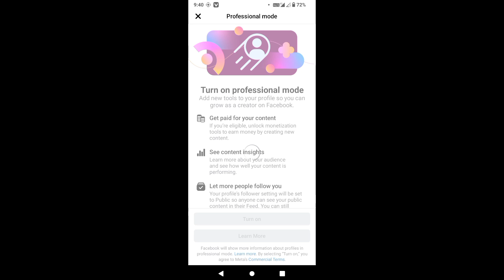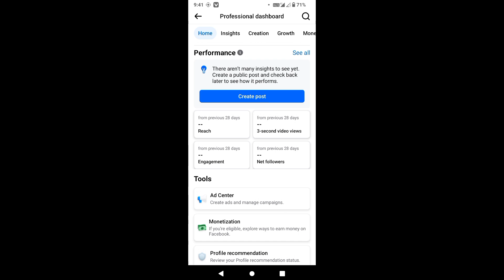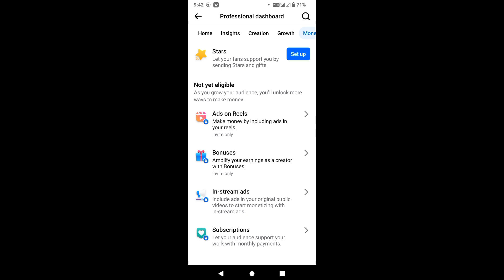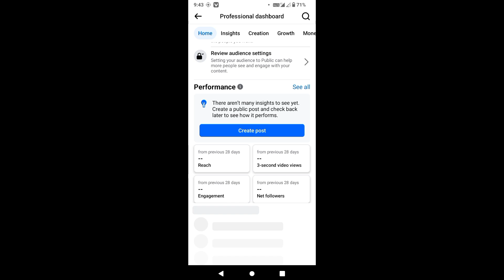Facebook से पैसा कमा सकते हैं 💲 Fake या Real|facebook page kaise banaye|Facebook Monetise Criteria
👉आज की इस वीडियो में हम लोगो ने सीखा की facebook की क्या crieteria होती हैं, facebook book monetization crieteria क्या होती हैं, फेसबुक से पैसा कैसे कमाए |

👉Video Related Topics Cover :
facebook se paisa 💵 kama sakte hai real ya fake 2024
facebook ko facebook page me kaise converd kare2024
facebook se kitna paisa kama sakte hai
facebook kya hai
facebook par video uploade karne ka sahi tarika